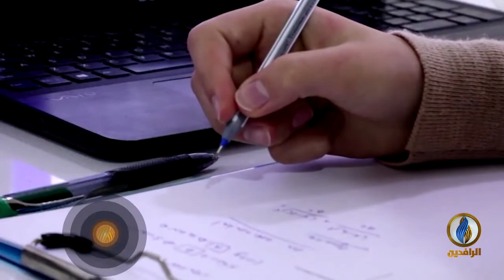لبرنامج حديث_العرب | تقرير | كورونا يختبر التعليم في العالم العربي